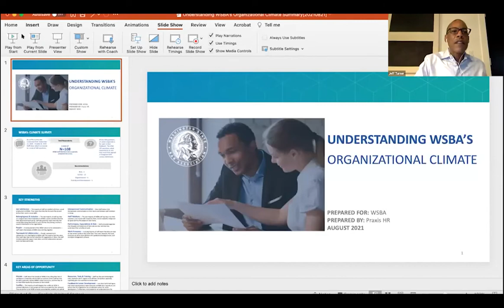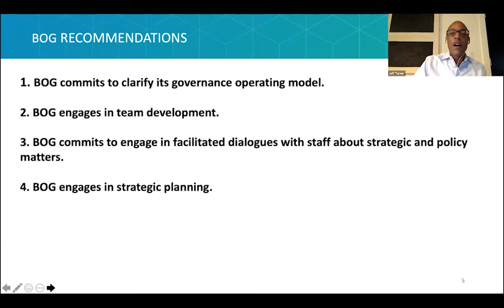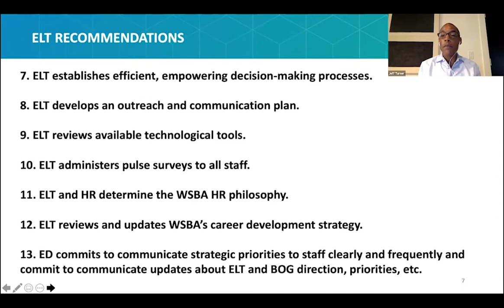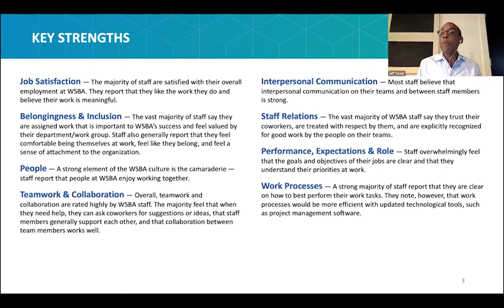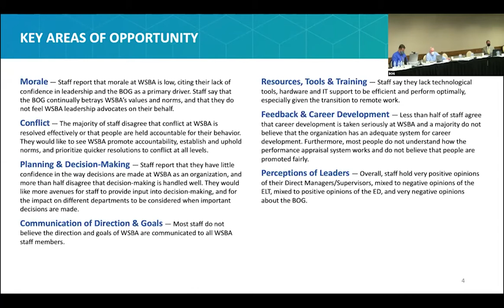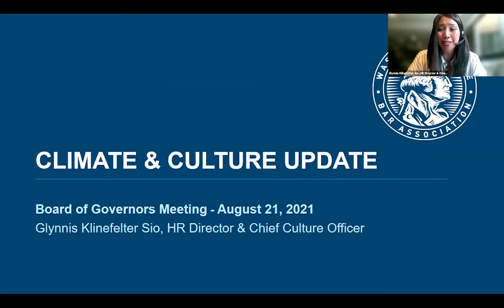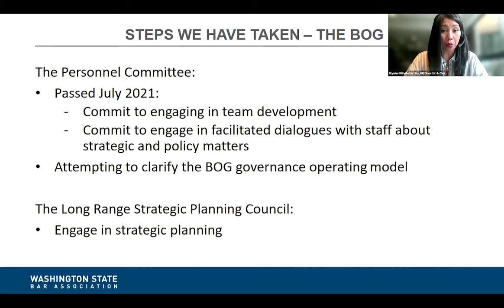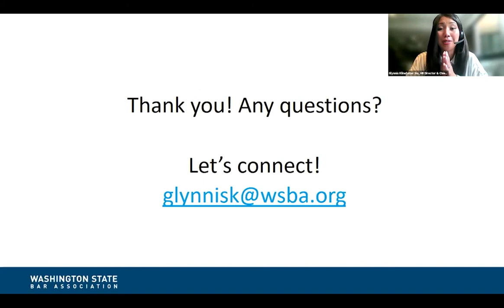Board of Governors Meeting, Aug. 21, 2021, Part 2, Agenda: Personnel Committee Items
Day 2 of the Aug. 20-21, 2021, meeting of the Washington State Bar Association's Board of Governors in Boise, Idaho